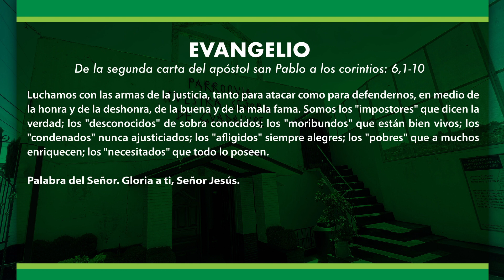Evangelio del día lunes 19 de junio de 2023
evangeliodeldia lunes 19 de junio de 2023
Pbro. Efraín Bretón Díaz
Parroquia de Nuestra Señora de Guadalupe (Mártires de Río Blnaco)
Zona II Decanato 2